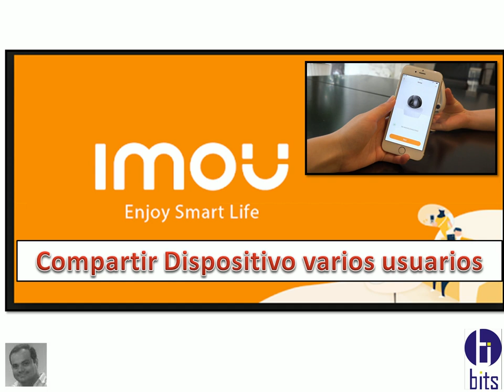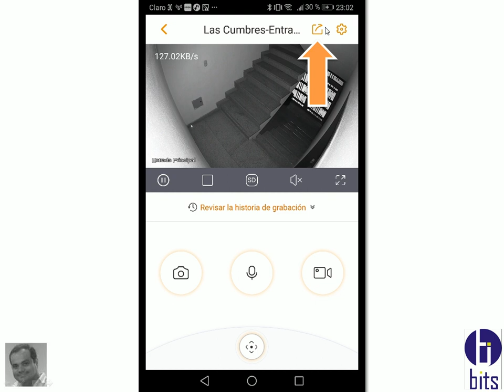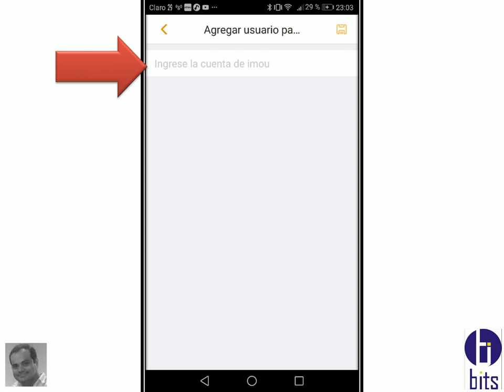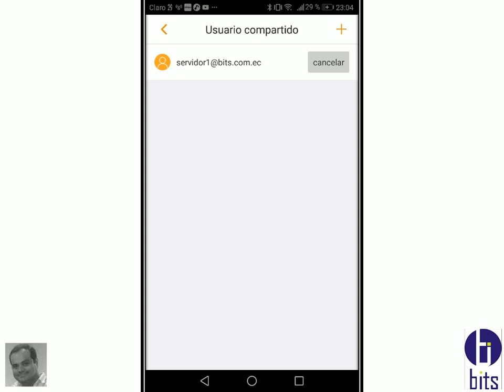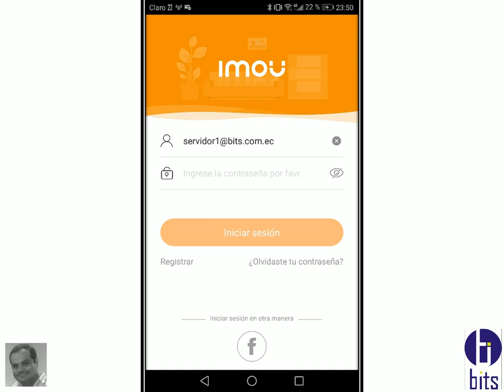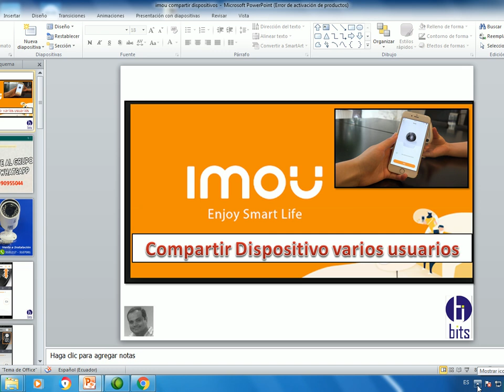App imou - Compartir Dispositivo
Como visualizar en varios dispositivos (celulares), las camaras de seguridad.

Guayaquil - Ecuador
Telefono Fijo: 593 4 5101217

Guayaquil - Ecuador